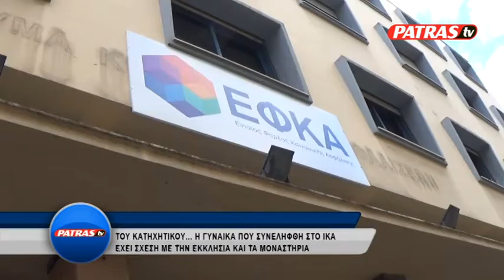IKA SYLLHPSI GYNAIKA